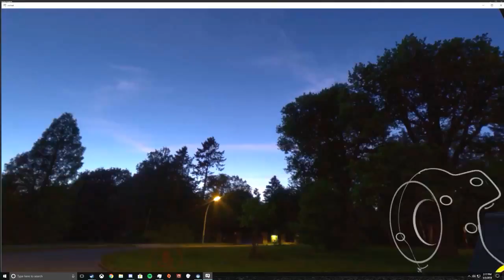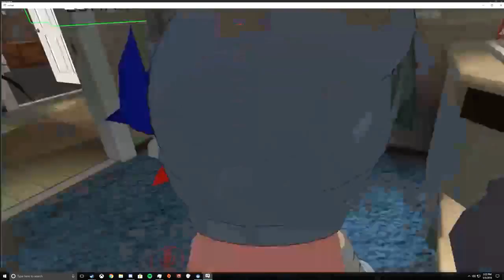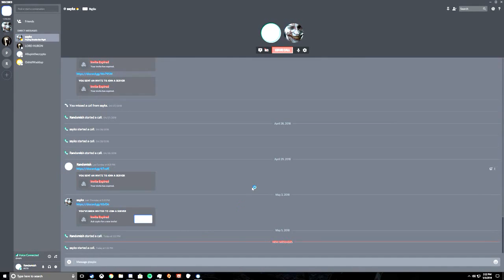VrChaT fT LiL PumP